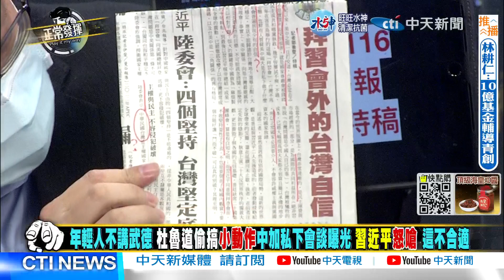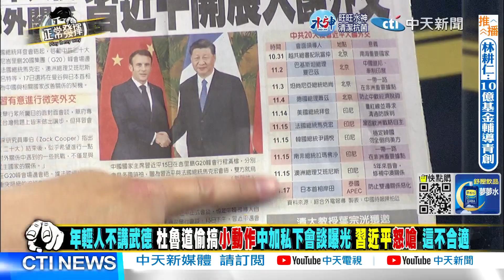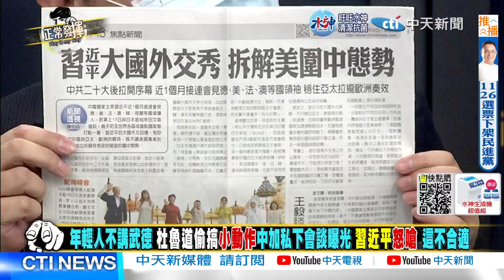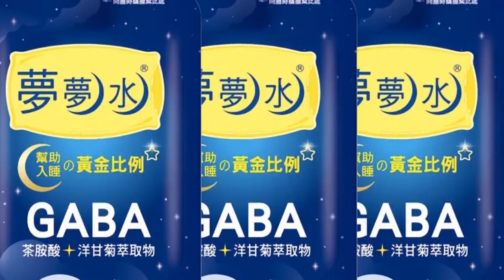【超黑內幕「正」精彩】習岸首次面對面 40分鐘談台海有共識? 拜登對佐柯威大喊不回家 演講「大抄」曝光 @正常發揮PimwTalk 20221117精華版